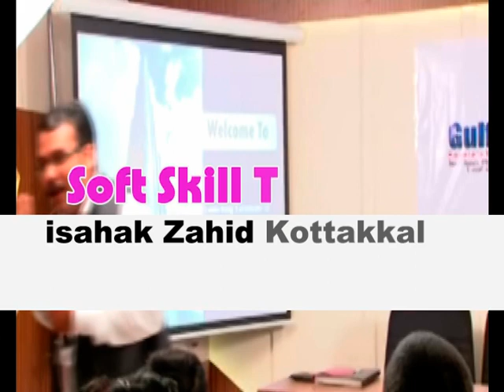Isahak Zahid Kottakkal training malayalam (HR Training, Soft skill) Indianoor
training malayalam (HR Training, Soft skill) Kerala level